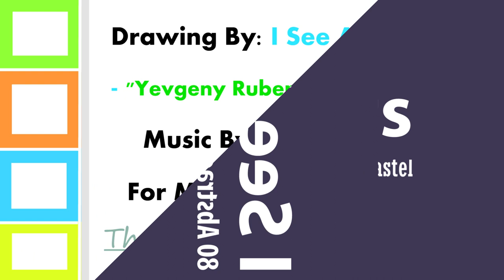80 Abstract Painting Ideas By - "Ruben Yevgeny Hymov" | Soft Pastel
Hi, here's a bunch of respected abstract art painting ideas i have created on the last 3 years! this demonstration including soft pastel by "sennelier" and Rembrandt pastels, all presented on this youtube channel as video tutorials.. (o: